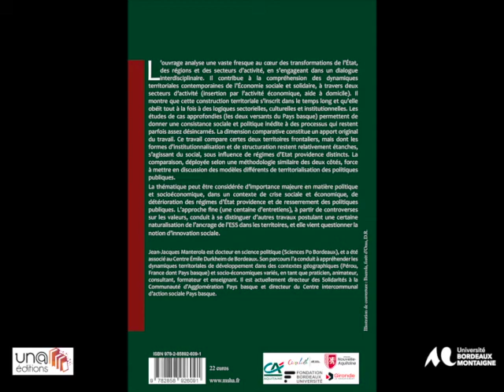Présentation d'un nouvel ouvrage UN@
Un@ Éditions est une plateforme de services pour la publication scientifique de l’Université Bordeaux Montaigne, mise à la disposition des Presses universitaires de Nouvelle Aquitaine.
L’auteur Jean-Jacques Manterola présente ici son ouvrage « Le social à l’épreuve des valeurs,d’un Pays basque à l’autre » édité par les publications de la MSHA, disponible en libre accès sur la plate forme una-editions.fr